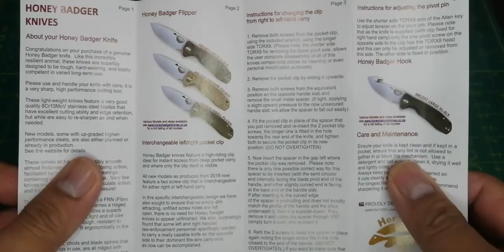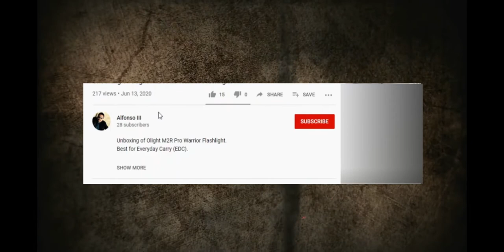Honey-Badger Flipper Large Tan